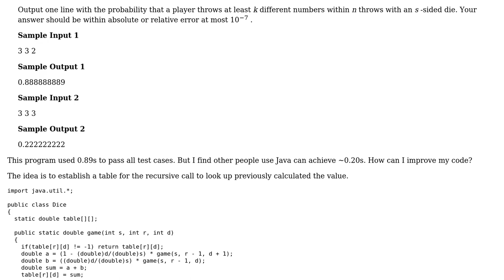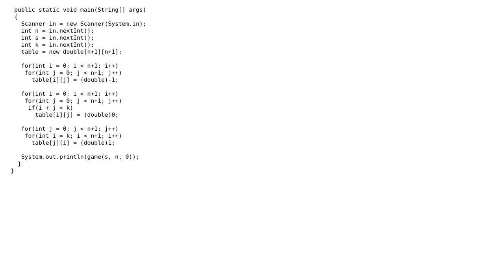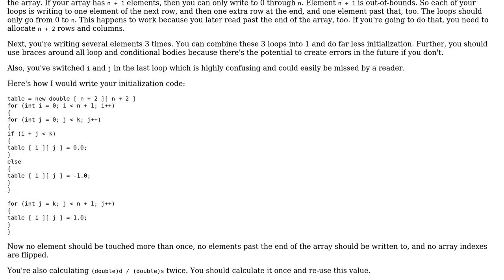Recursion memorization table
With thanks & praise to God, and with thanks to the many people who have made this project possible! You are responsible for your own actions.